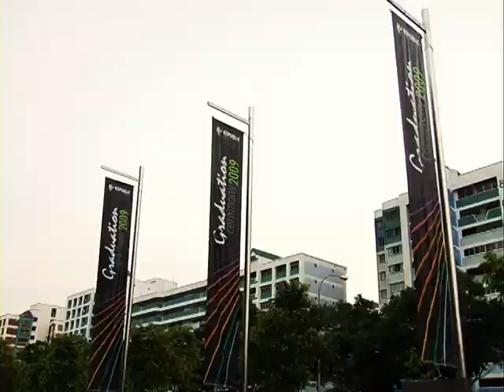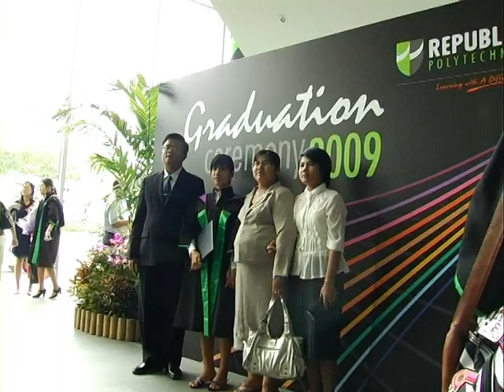Republic Poly 2009 - Graduation Ceremony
Event highlights of the Graduation Ceremony 2009